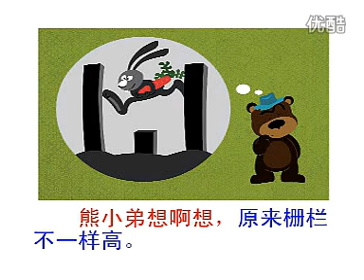I can read Chinese level 3-30 熊小弟的栅栏 Little bear builds the fence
Level 3 Chinese reading for kids